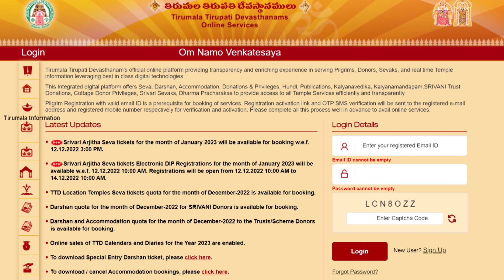Electronicdip ttd tirumala tirupathi tirumalanews tirumalaupdates balaji tirumalainformation